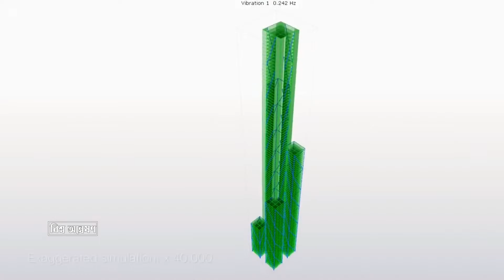কাঠের তৈরি ১৮ তলা বহুতল ভবন । wooden building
কাঠের তৈরি ১৮ তলা বহুতল ভবন । 18-storey multi-storey building made of wood । কাঠের তৈরি বহুতল ভবন । multi-storey building made of wood । For years, wooden buildings have been limited in height by building codes but that’s changing. Recently, Ontario approved a change to their building code that would allow the construction of mid-rise six storey wood buildings. Previously they were limited to four. Ontario now joins British Columbia who made the change more than five years ago and brings it ahead of the International Building Code that allows five storeys.

কন্ঠ মাহমুদুল হক সুজন, ভিডিও এডিটিং ওসমান, স্ক্রিপ্ট জাহিদুল ইসলাম